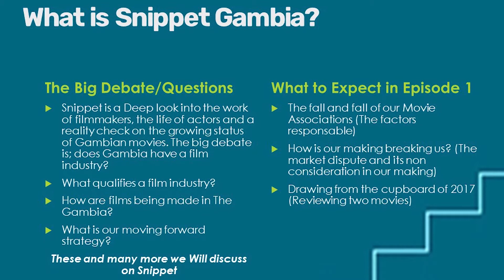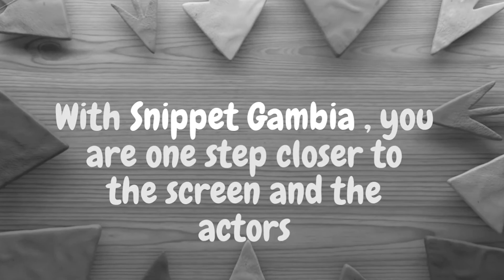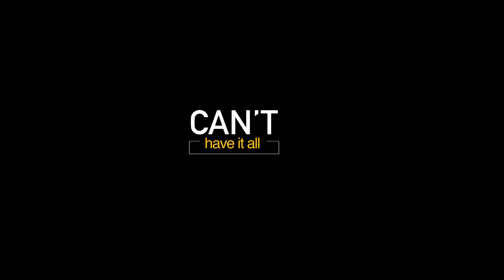The Challenges of making Films in The Gambia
Snippet Gambia Presents

The Challenges of making a film in The Gambia.